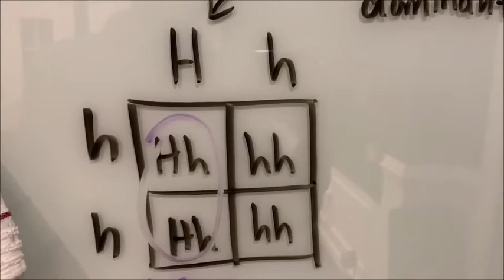Huntington's Disease Empathy Kit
Shared experiences and perspective taking can foster empathy and understanding. The exercises in this video will help you understand what it’s like to live with Huntington’s disease, an inherited disorder that destroys nerve cells in the brain.

Created by Erin Clabough